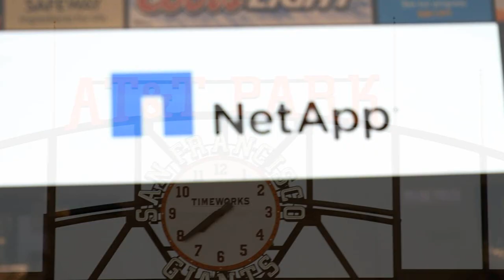Simon Aspinall | NetApp Customer Day at VMworld 2012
The Cube - NetApp Customer Day at VMworld 2012 - Simon Aspinall, Virtustream, with Dave Vellante
Manish Goel, the executive vice president of production operations for NetApp, is resigning effective Friday, September 20. NetApp said that the veteran executive is leaving the company to assume the role of chief executive officer for an unnamed analytics startup in the San Francisco Bay Area.

Goel has handed over the reins to George Kurian, who formerly served as the senior vice president of NetApp’s Data ONTAP Group. Kurian joined the vendor in 2011 as senior vice president of the Storage Solutions Group.

Goel is the second NetApp executive to resign this month. Vaughn Stewart, the company’s former director of technical marketing and cloud evangelist, announced in a Monday blog post that he has quit his post to join all-flash array vendor Pure Storage.

The two resignations come at an awkward time, given NetApp’s current efforts to establish ONTAP as a foundation for greater cloud interoperability through a massive initiative that spans partnerships, OpenStack contributions and new enterprise solutions. The latter lineup includes new hypervisor translation software that promises to simplify workload migrations between ONTAP deployments that utilize different virtualization frameworks.

The technology will launch into general availability in the coming months, along with new FlexPod specifications for hyperscale and multi-tenant environments. NetApp also plans to expand support for open-source platforms in a move to give customers more choice for technologies and public cloud providers.

“NetApp has contributed OpenStack drivers so users can leverage an open-source cloud management layer to build private and public clouds that delivers high-performing, efficient, and scalable cloud services,” a NetApp spokesperson told SiliconANGLE. “NetApp believes in providing customers with choice in cloud management, including open-source options that provide lower cost, faster innovation, no vendor lock-in, flexibility, and the promotion of standards.”